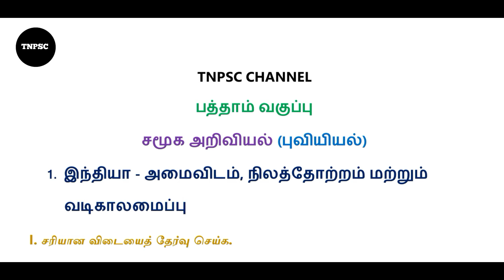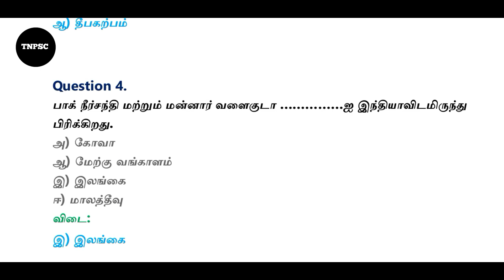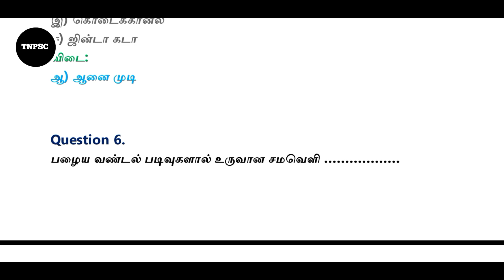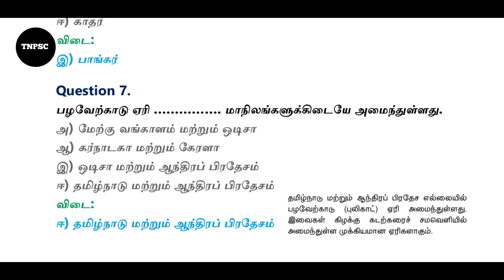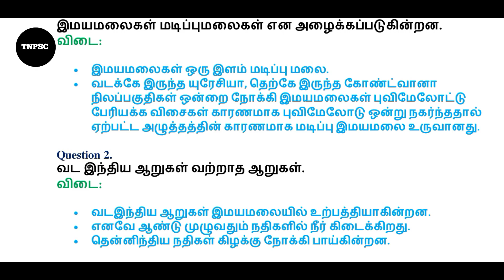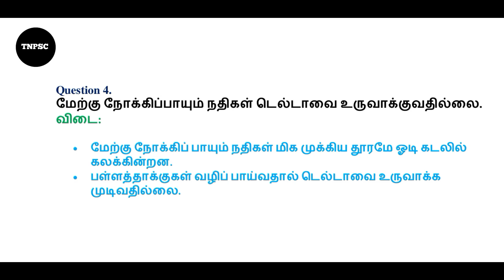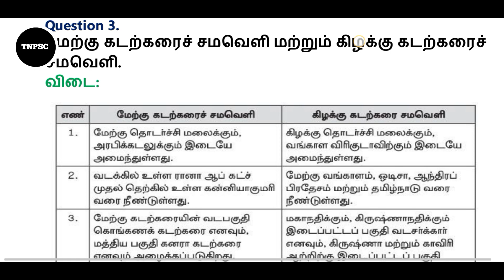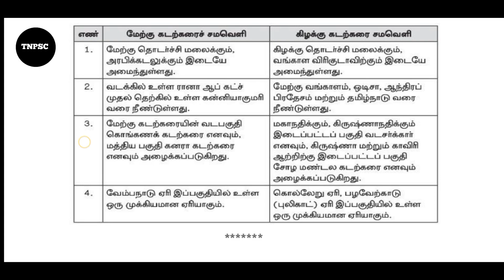10th std social science | tnpsc question and answer | geographic important question | அலகு 1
10th std social science | tnpsc question and answer | geographic important question

TNPSC CHANNEL